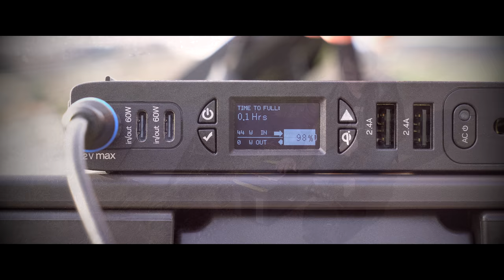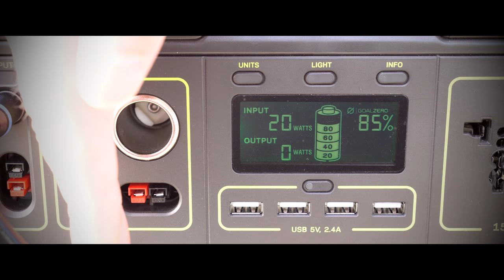Vorstellung des Goal Zero Boulder 100 Briefcase Solar Panels (ENG subtitles)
Review des Solar Panels Boulder 100 Briefcase von Goal Zero. Es ist immer noch mobil dank der Möglichkeit dieses Solar Panel zu falten und so zu tragen. Dazu ist es mit 100 Watt spezifiziert.
Ich zeige und das Panel am Goal Zero Sherpa 100AC und dem Yeti 1000 Lithium.

Weitere Informationen auf Amazon.de:

Weitere Informationen auf Amazon.com: